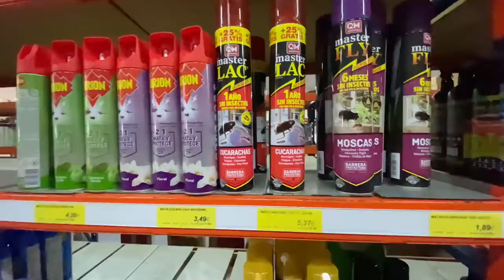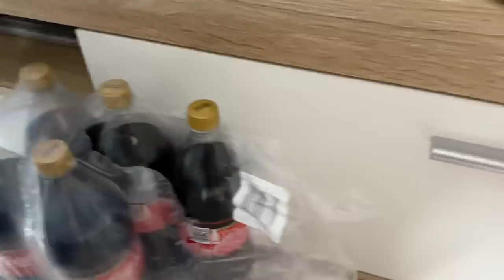Vlogmas Day 18! Shopping, Pizza Resteraunt Los Cristianos & a Big Thank You!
Hello! Welcome to the channel! If you’re new here, a big warm friendly welcome. I am Andrew (known as The KnightStrider) and i live in Tenerife with my Partner Laura. Originally from Liverpool we moved to Tenerife 6 years ago, and enjoy showcasing the island and life living in the Canary Islands!

In Todays vlogmas we go shopping to Tenerife’s Cash & Carry, i have a quick take away dinner and a huge thank you to all of you!

Follow Laura on Instagram: lillaura_123